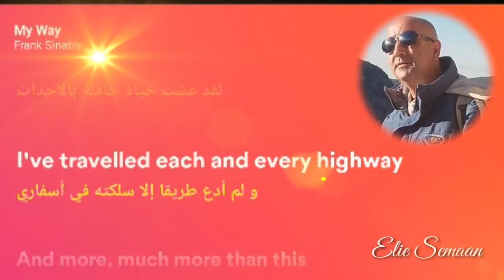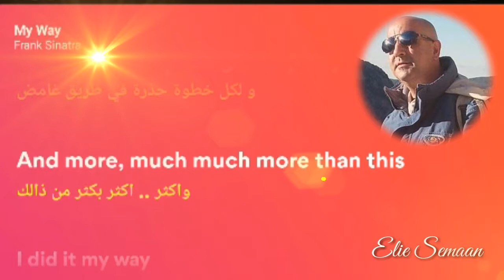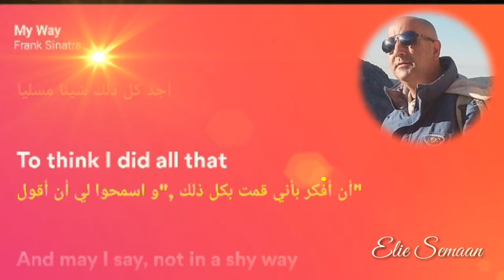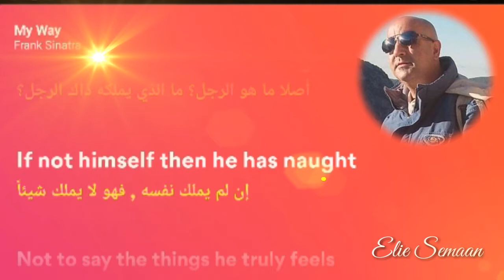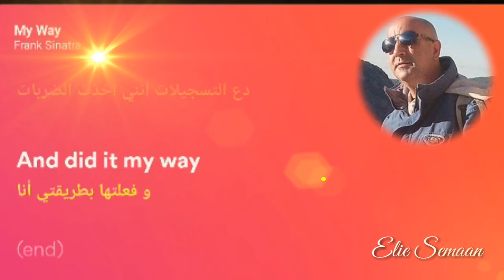My Way Elie Semaan